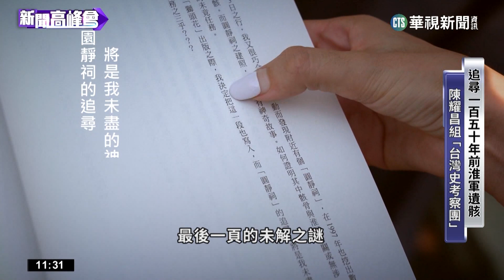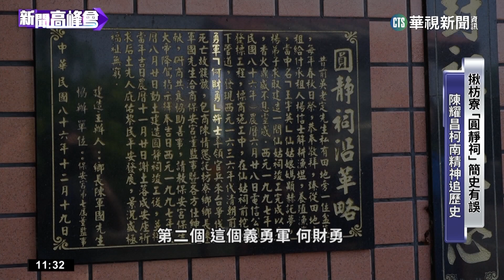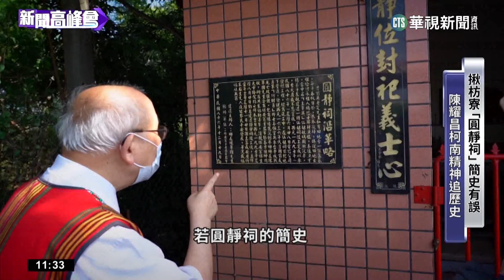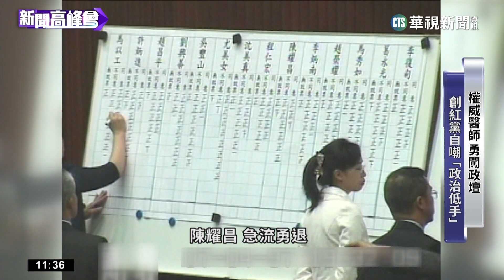名醫陳耀昌斜槓作家 「魁儡花」奪台灣文學獎｜華視新聞 20230125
台灣醫界知名的血液科權威，操刀全台第一例骨髓移植手術的醫師陳耀昌，行醫之餘，他就是一位全台跑透透、熱衷在田野考究台灣史的作家，2021年公視推出史詩般戲劇《斯卡羅》，就是改編自陳耀昌醫師的歷史小說《魁儡花》，而戲劇爆紅之後，陳醫師沒有停下追尋查證台灣史的腳步，最近又到國境之南，探究「獅頭社之役」，也就是牡丹社事件之後，清朝淮軍攻打原住民酋幫的一場戰役，結果是1918位淮軍喪命，但其中四百具遺骸卻到現在還找不到，陳醫師很喜歡到各地小廟去用科學方法查證，經常拼湊出令人意想不到的成果。其實，陳耀昌醫師自己也是人生勝利組，出身台南醫生世家望族，成績優異到直接保送台大醫學院，人生也曾經擔任民進黨國代、並且在倒扁時期創立紅黨擔任黨主席，後來被馬英九提名監委，但提名案未過，於是陳耀昌急流勇退，渴望為台灣這塊土地做些什麼？61歲時，因為叔叔告訴他陳家第一代在台南的女性祖先是位荷蘭嬤，這開啟了他對荷治台灣史寫作的興趣，像是《傀儡花》就拿下「台灣文學獎」金典獎，更帶動台灣史追尋熱潮。接下來，我們就跟著陳耀昌醫師一起去尋寶囉！